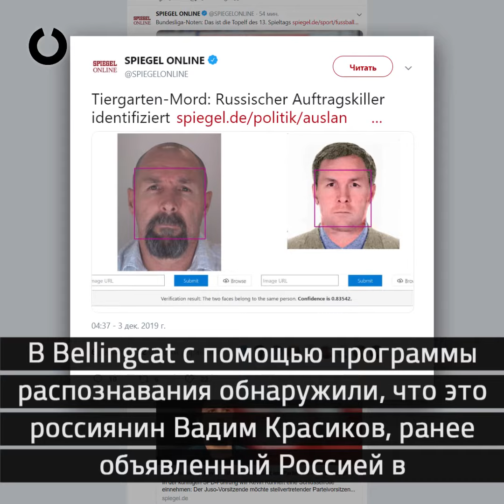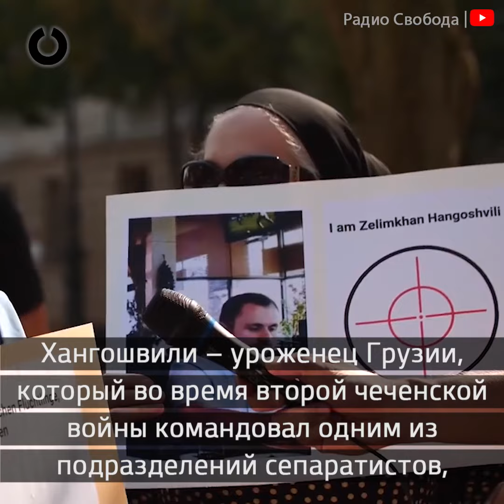Германия заподозрила власти России в причастности к убийству в Берлине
Гражданин Грузии Зелимхан Хангошвили, воевавший в Чечне на стороне сепаратистов, был застрелен 23 августа в центре Берлина.

Задержанный недалеко от места убийства подозреваемый - 49-летний россиянин, с документами на имя Вадима Соколова.

В Bellingcat с помощью программы распознавания обнаружили, что это россиянин Вадим Красиков, ранее объявленный Россией в международный розыск по делу об убийстве в Москве.

В паспортных базах данных России нет человека с данными, указанными в документах Красикова. Он не был занесен в регистр прибывающих и уезжающих за границу, хотя ранее летал из России в Париж. Его «официальный работодатель» о нем не знает, а по «официальному адресу» он не проживал.

Хангошвили – уроженец Грузии, который во время второй чеченской войны командовал одним из подразделений сепаратистов, сражавшихся против российских войск. Впоследствии он сотрудничал со спецслужбами Грузии.